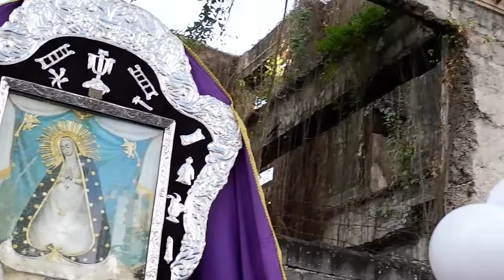39th Intramurosa Grand Marian Procession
Over hunder Marian Images graced the street of Intramuros for the countries Grandest Marian procession!